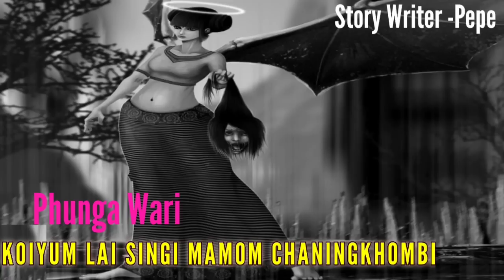Khoiyum Lai Singi Mamom Chaningkhombi || Manipur Audio Phunga Wari || Record -Konsam Bembem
Photo Thumbnail- Max Loukham

Story writer: Pepe

Record- Konsam Bembem

Video editing: Thoiba wang